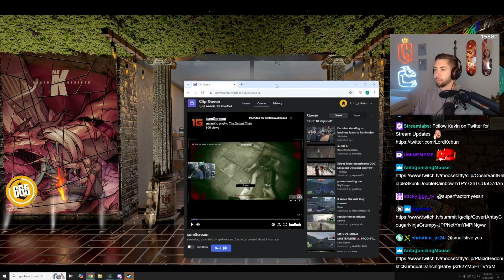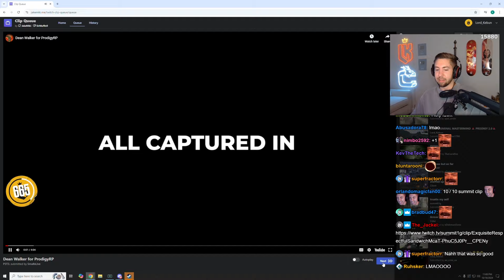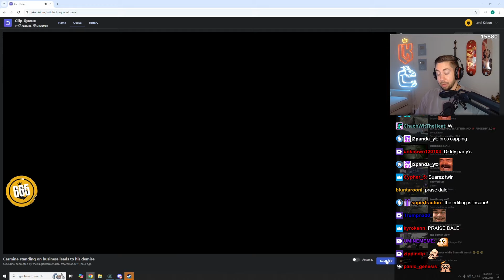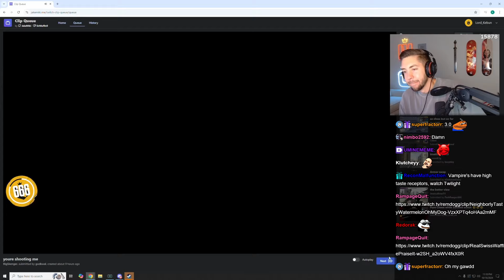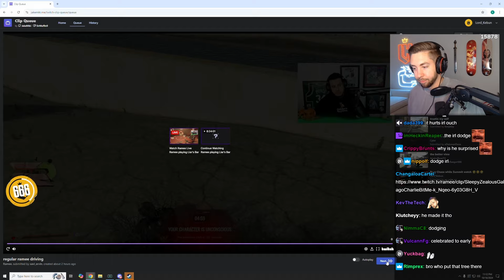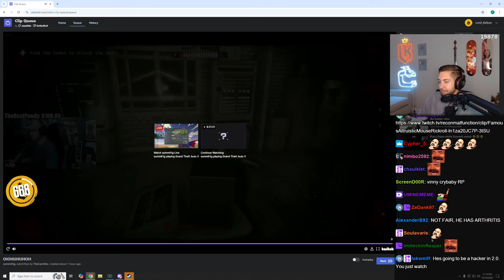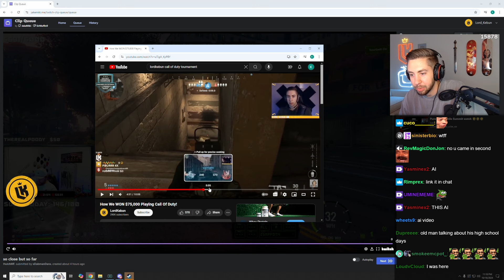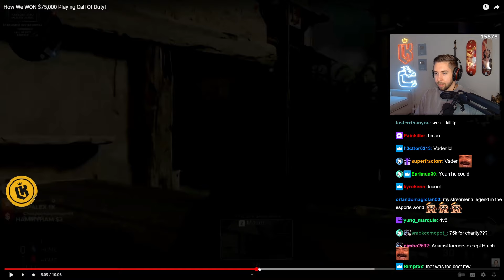Kebun Reacts to Funny GTA RP Clips and More! | Prodigy 2.0